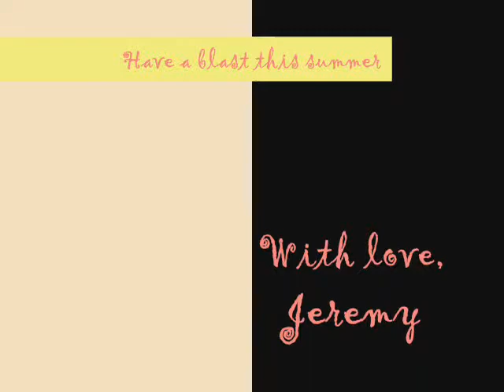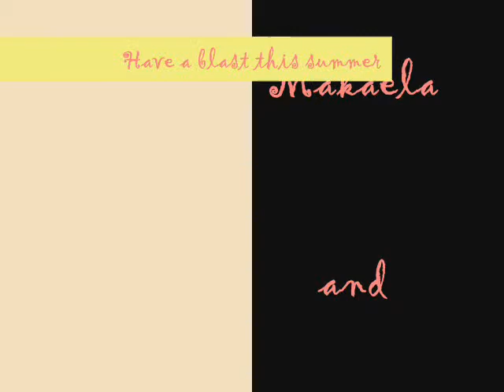Fun In The Sun 2006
July 2006 with the La Forces